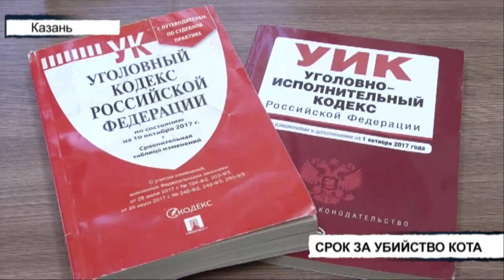Вызов 112 - 13/11/20 пятница 🚔 ТНВ